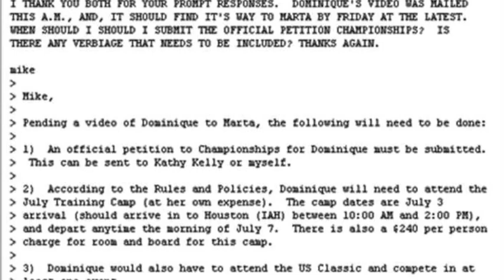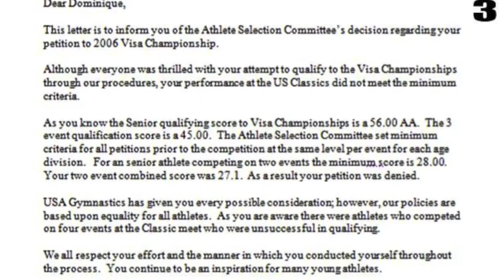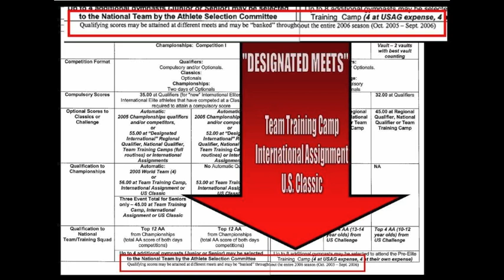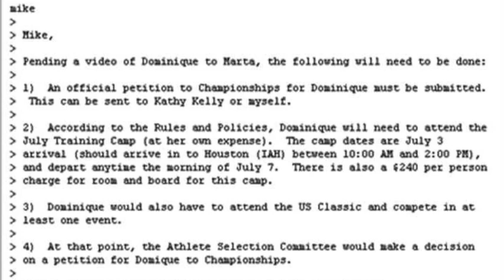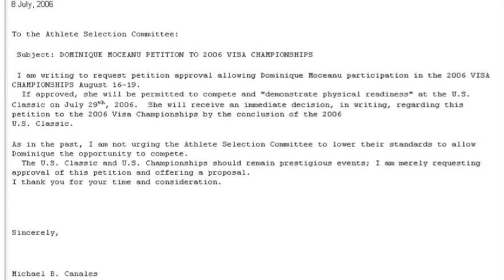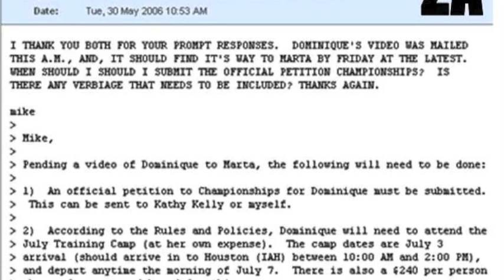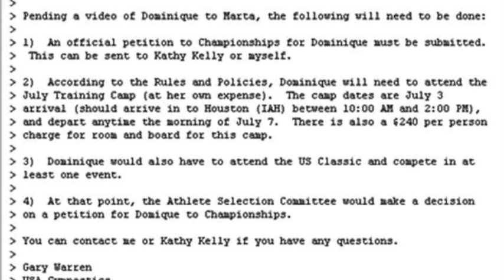2006 Dominique Moceanu Grievance Hearing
The grievance to USA Gymnastics filed by Dominique Moceanu & coach Michael Canales in 2006 after her petition to the US Nationals was denied.